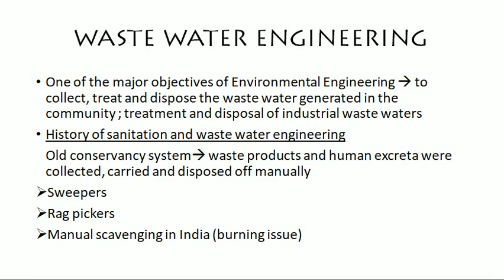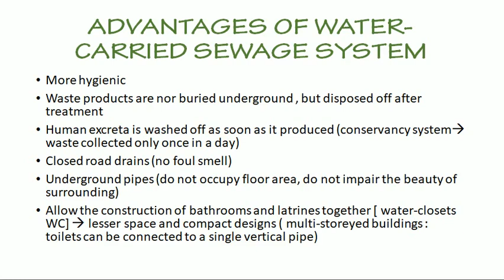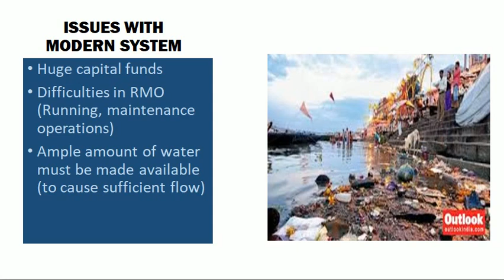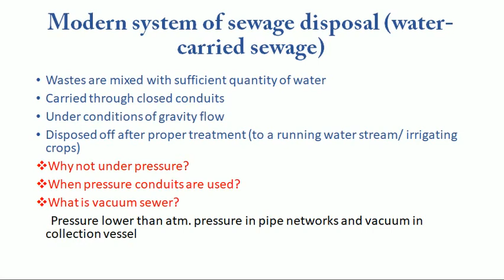ENVIRONMENTAL ENGINEERING II - INTRODUCTION PART 1- SEMESTER 8 - KTU- CIVIL ON DEMAND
This is the first lecture video on Civil On Demand. As this is an amateur teaching attempt, I request you to forgive any mistakes/ imperfections and expect you to correct the same via comments/messages. I hope to make better quality videos for you on Civil on Demand on other subjects as well.